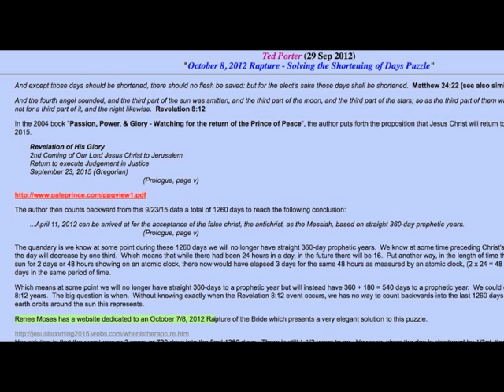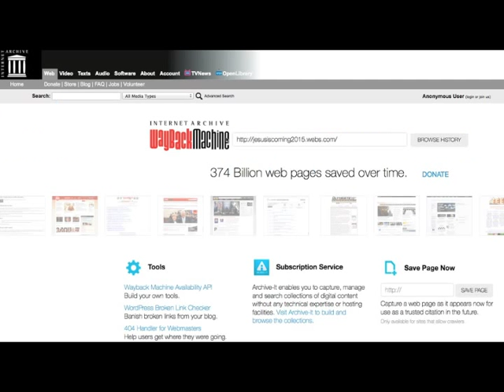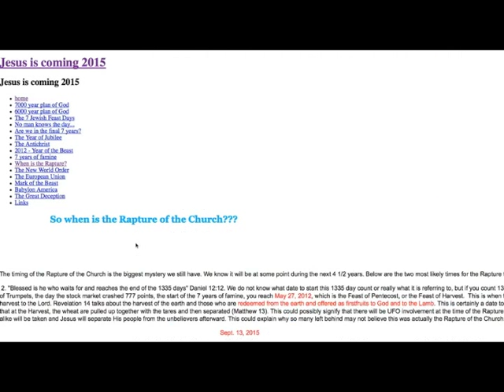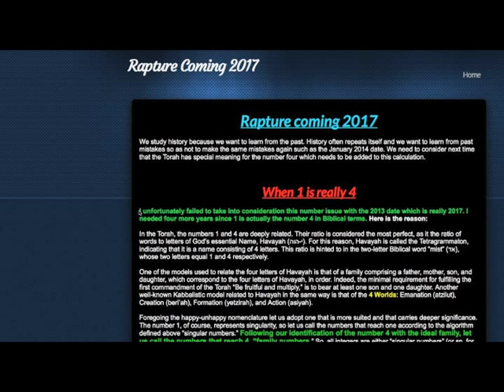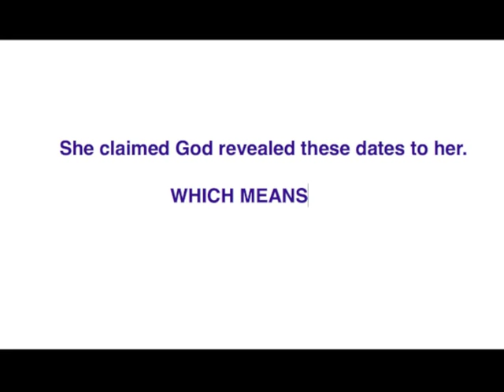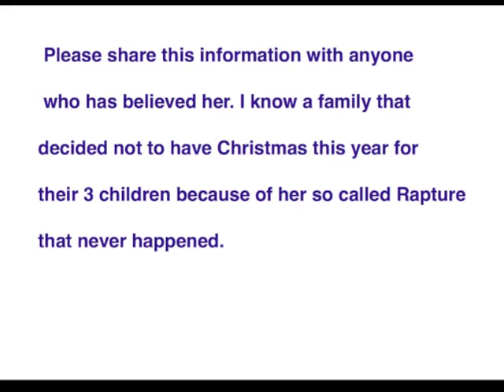Renee Moses Debunked - False Prophecies Exposed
Renee Moses has been debunked. This video exposes her many failed predictions of the Rapture and Jesus' return. She claims that God tells her (or gives her insight) on those upcoming events yet she has been wrong over and over again. Either God is wrong and changing his mind a lot or Renee Moses is a fraud, liar and false prophet.
As of this posting, Renee states that the Rapture will happen within 3 days yet she has another website with new dates in 2017 as a backup.